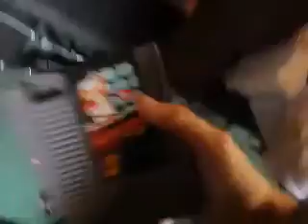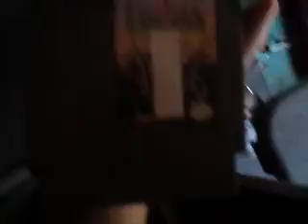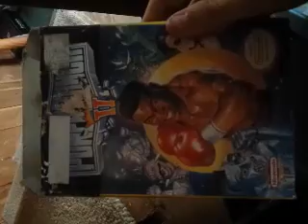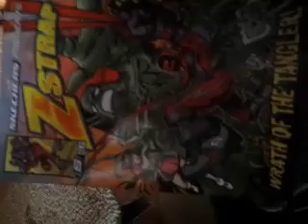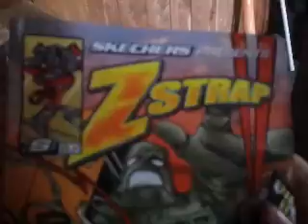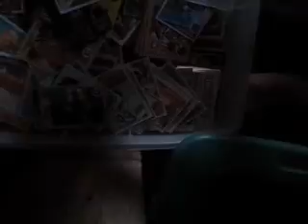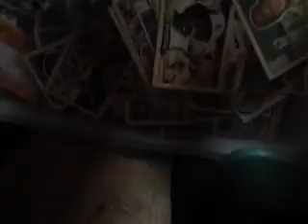The first Xvlog!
Hello YouTube! My name is Xjood! I'm here today with the first ever Xvlog! This is a vlog by me Xjood, and I'm by myself. Today, I'm walking around my storage unit and finding things to talk about😅! The shout out goes to Sam! If you enjoy the commentary and the video,  and are on a mobile device, tap the fabled buttons! And if your on a compute, click the fabled buttons! Finally, enjoy potato memes and stay sharp!